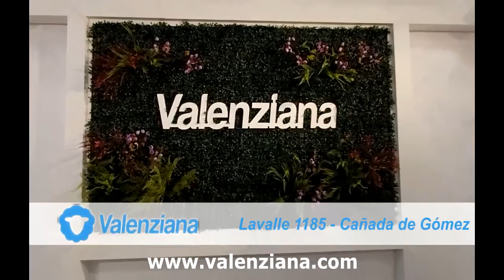VALENZIANA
Desembarco en Cañada de Gomez
por Juan Martin Mirleni